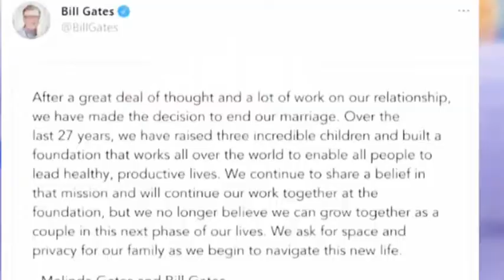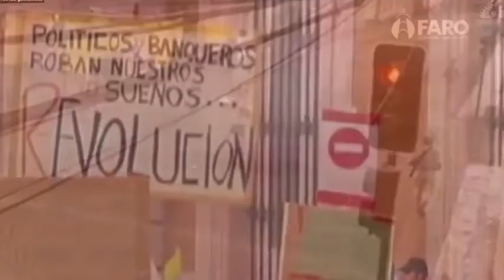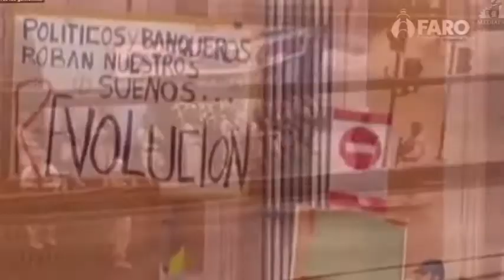Bill Gates divorce le monde doit pleurer ! by hafid